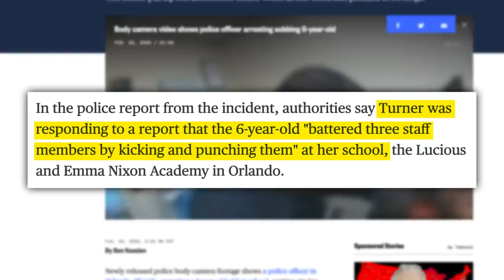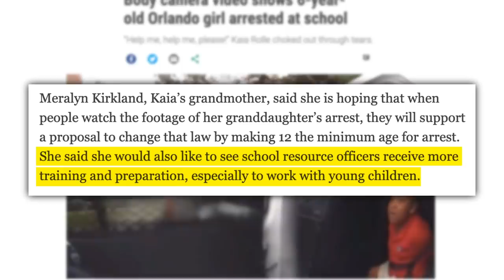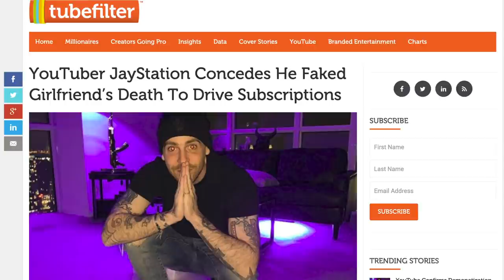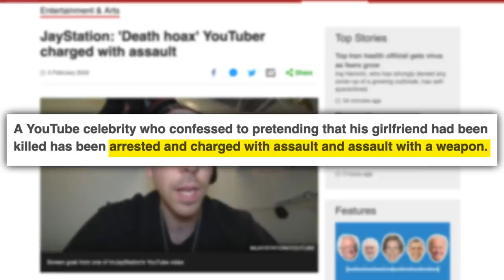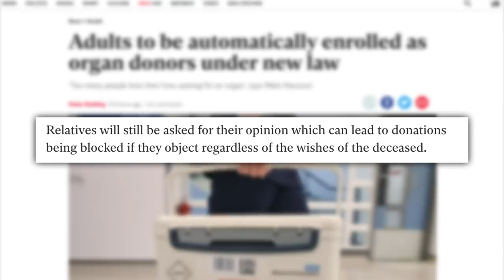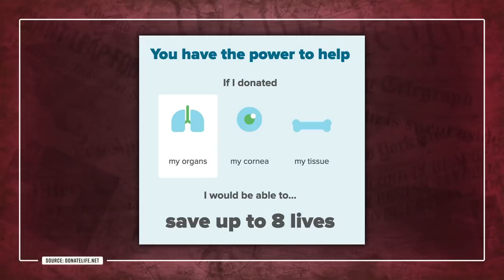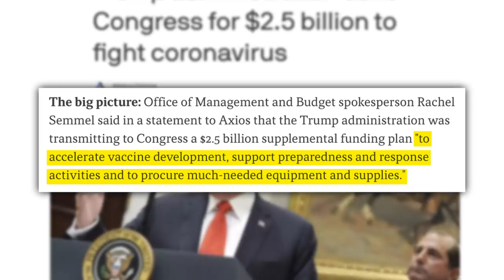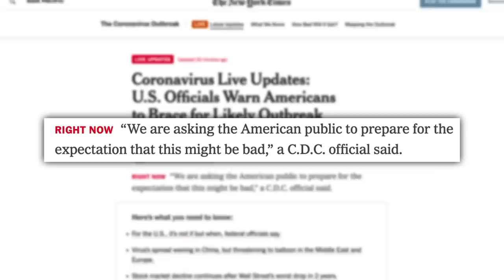WOW! Cop CAUGHT ON CAM Zip Tying 6-Year-Old, Coronavirus Threat Update, & Jaystation DEMONETIZED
✩ TODAY’S STORIES ✩
Bodycam Footage Shows Officer Arresting Six-Year-Old At School:

Why This Prince is Ordering the Arrest of This Rapper:
After Weinstein Conviction, Celebrities Show Support for Women who Testified:
Trump Applauds Modi on Religious Freedom Amid Protests in India:
Edited by: James Girardier, Julie Goldberg
Produced by: Amanda Morones
Art Director: Brian Borst
Writing/Research: Philip DeFranco, Lili Stenn, Maddie Crichton, Cory Ray, Neena Pesqueda, Katie Calo